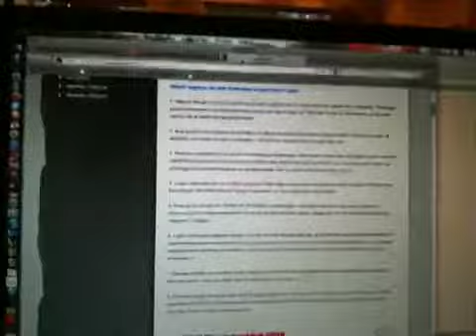Arbejdet i gang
Fagdidaktik Hist